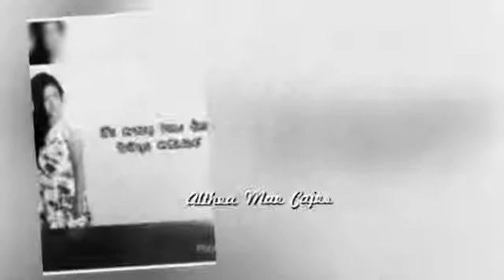Walay Forever ♥ by:macarine/yamagven